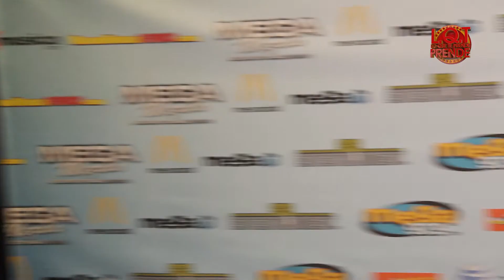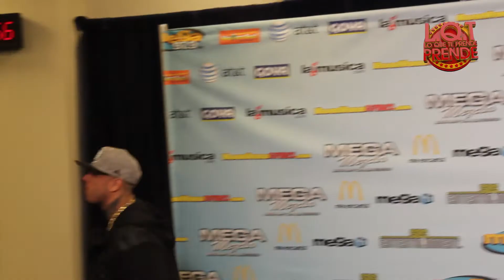Nicky Jam Mega Mezcla Block Party 2014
Nicky Jam en Media Room de "La Mega Mezcla Block Party" de Alex Sensation en The Madison Square Garden.
Creditos de Video:
Video Camara: Rogger Soledispa